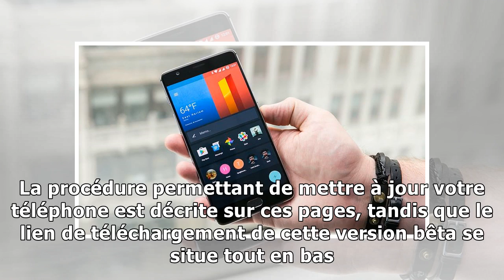France News - Oneplus 3t et 3 : face unlock est disponible en bêta